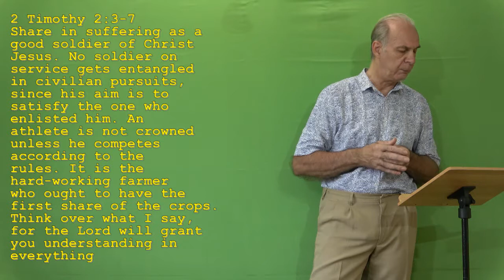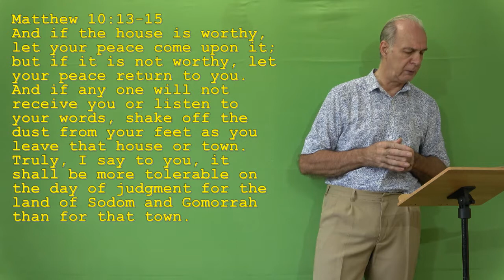Christians must proclaim there is live after death with Gods judgment. Sermon by Wilfred Starrenburg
With all the disrespect of God's commandments, it is clear that people think that there is no God and there is NO LIFE AFTER DEATH. People think they can make their own laws and do their own thing. People think dead is dead, no life after this life. One is not aware that after this life on earth and after death one will have to answer to God for his or her actions on earth. We Christians have the duty to wake up our fellow man and point out the eternal life (or death separated from God) after this life on earth. We have to run the race (2 Tim. 2: 3-6) to preach the gospel, for the end is drawing near.